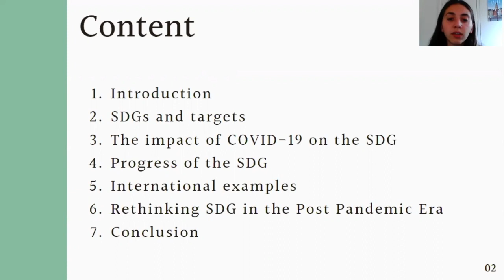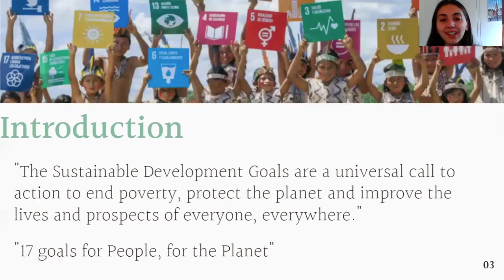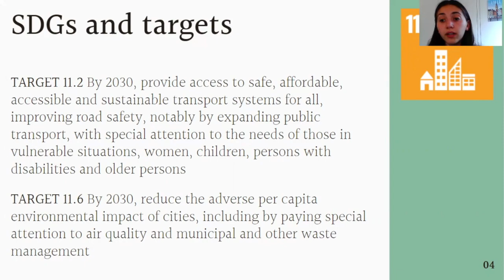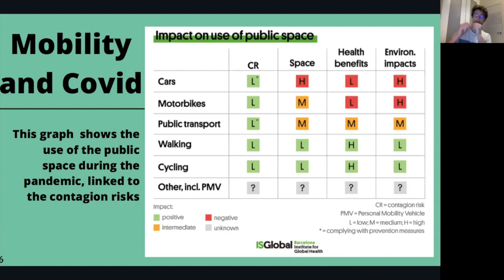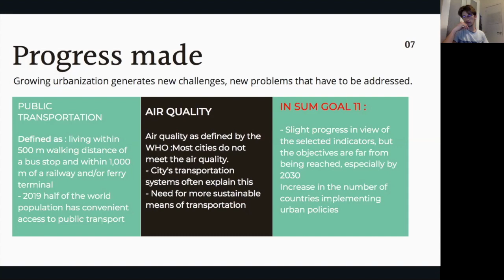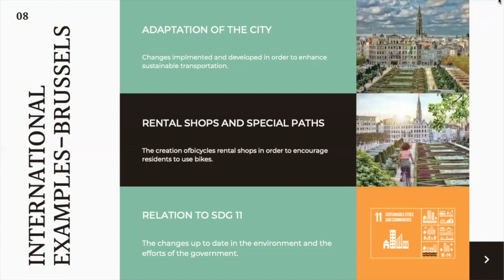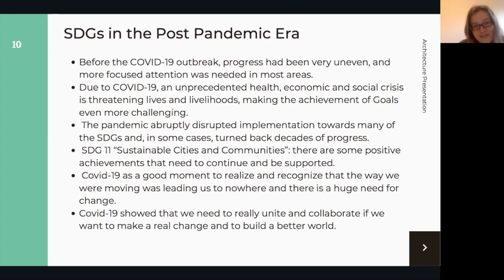Exercice 3 - GES - UPF 2021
Hello, we are the group 16b and we are presenting our video (made with love) which link the SDG 11 with the impact of Covid-19.